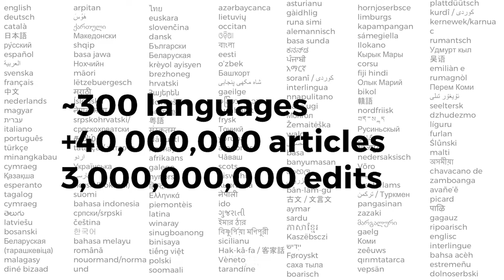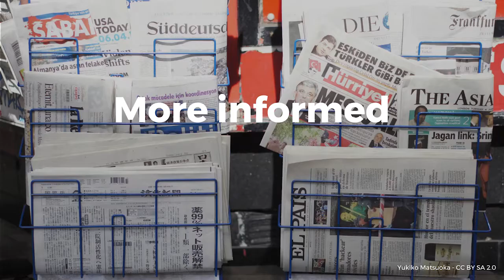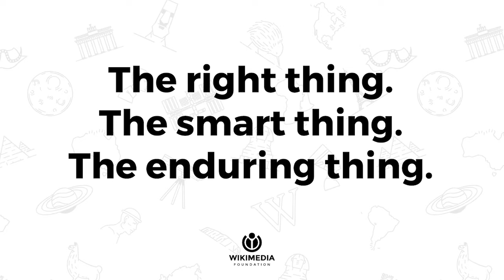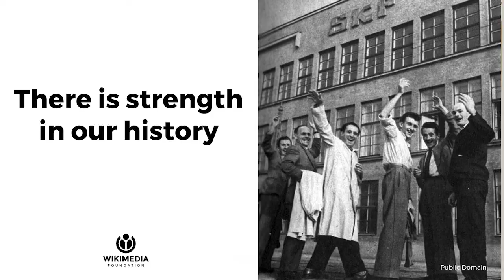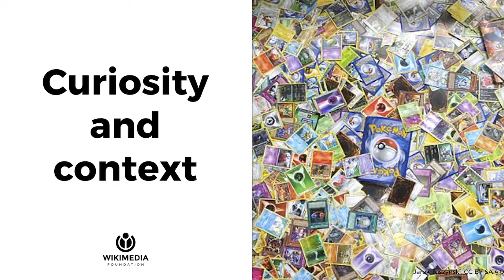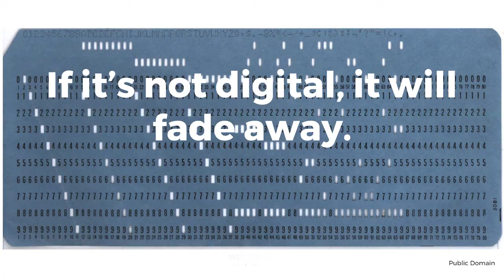ICA SBA 17: Katherine Maher, Wikimedia Foundation: "In Praise of Open"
Katherine Maher, executive director for the Wikimedia Foundation, gave the opening keynote at the ICA SBA 17 in Stockholm. She spoke about the need for transparency in a fact resistent world, and the role the business archives can play.

Still photo: Linus Sundahl-Djerf
Video production: Videomaskinen